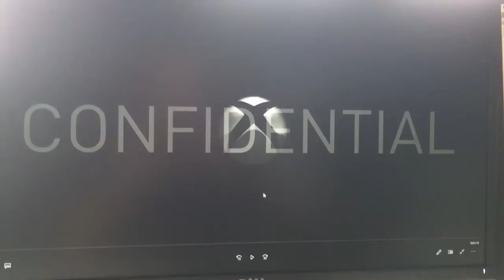BLEEDING EDGE | E3 2019 | NINJA THEORY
Ninja Theory's new game bleeding edge trailer